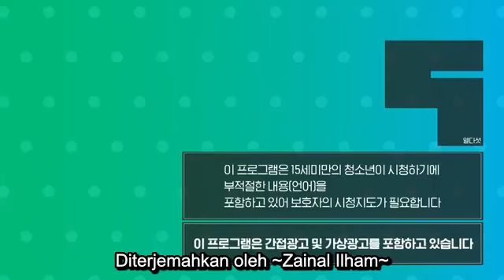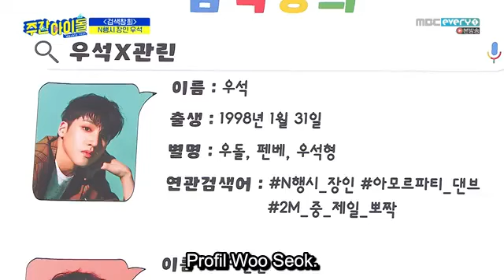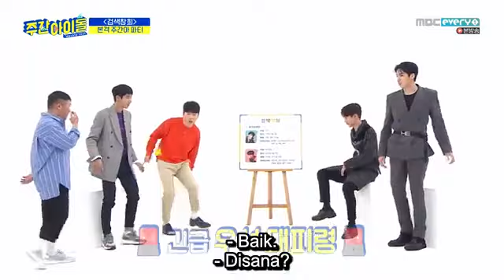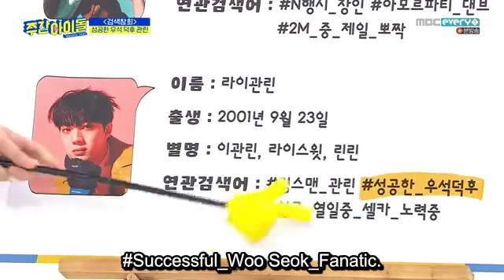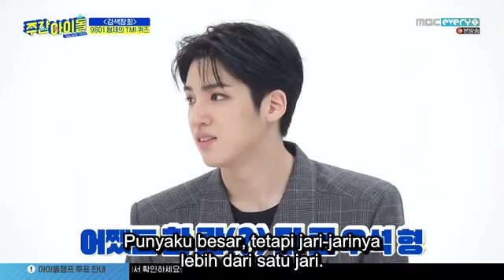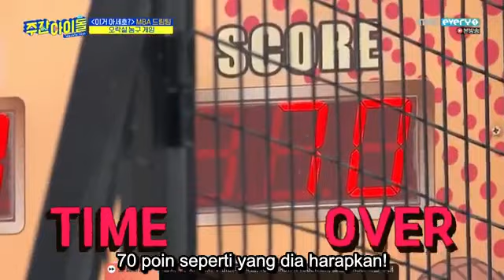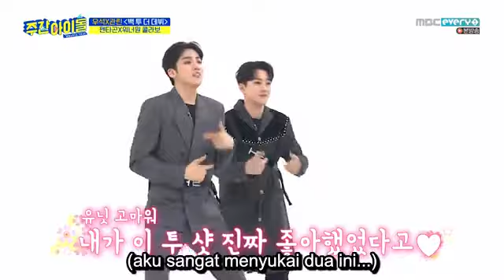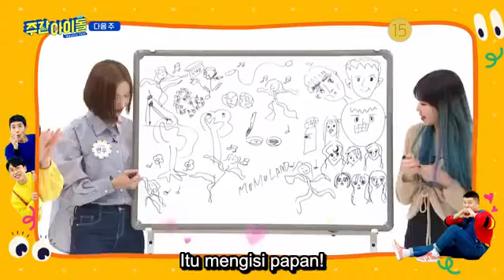[Indo Sub] Weekly Idol ep.399 - Wooseok & Guanlin (Full)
Sorry to late🙏